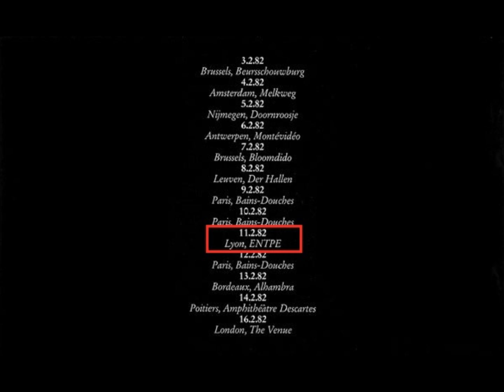The Names-Shanghai Gesture (Live 2-11-1982)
PC&L Box set was officially announced! Support it here!

The Names
Live ENTPE Lyon, France

enoemoS roF cisuM (Music For Someone Reversed Over The PA)
Music For Someone
(This Is) Harmony
Leave Her To Heaven
Postcards
Calcutta
Shanghai Gesture
Light
Nightshift
This Is Harmony (Live Der Halle 2-8-1982)
Party (The Durutti Column Live Der Halle 2-8-1982)
Nightshift (Live Les Bains 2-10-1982)
Vini Reilly Interview (Live Les Bains 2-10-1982)